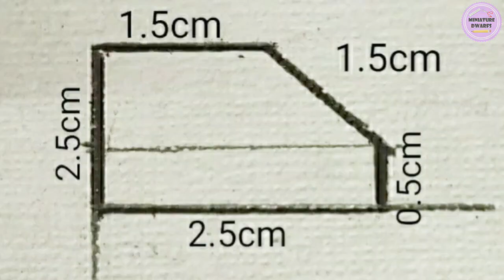Miniature Telephone || Retro telephone || DIY || ❌No polymer clay । टेलीफोन मिनिएचर | Rukhwat